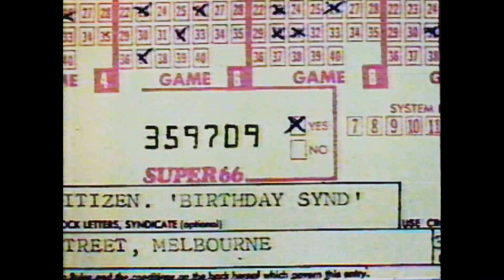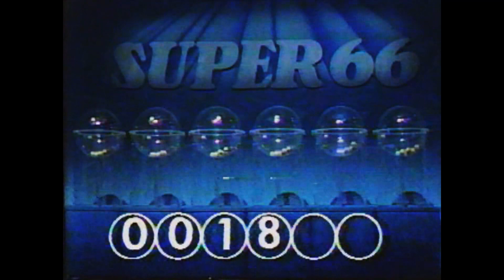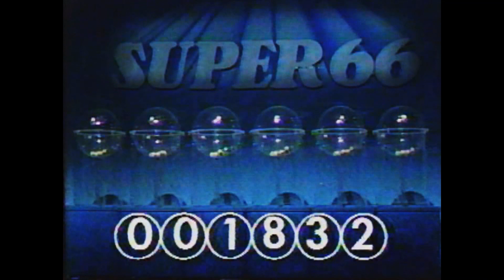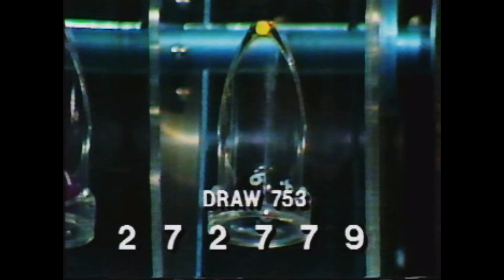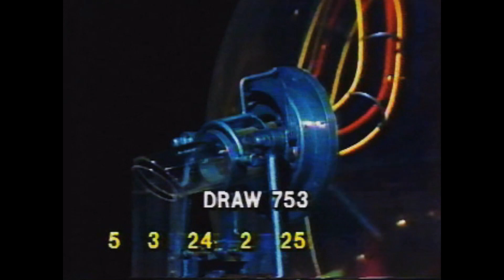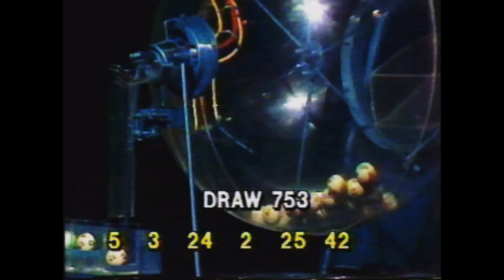TVT6 Super 66 Lotto Draws 1982 and 1988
Shirley Strachan presenting Super 66 in 1982, and John Deeks presenting a later draw in 1988